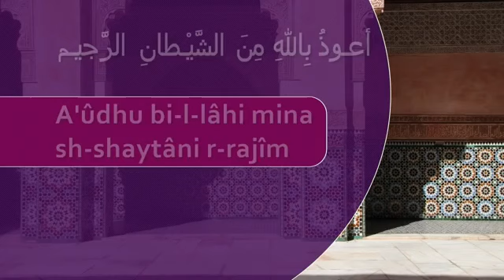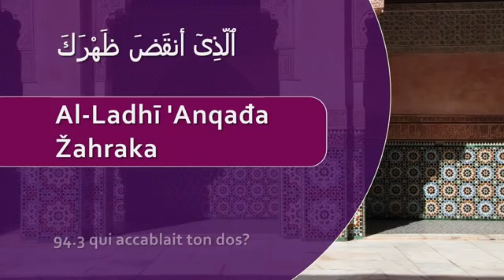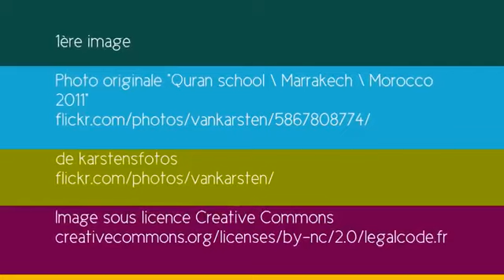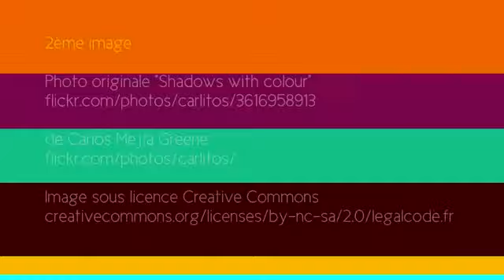Apprendre la sourate Ash-Sharh (L'Ouverture) [arabe/phonétique/français]